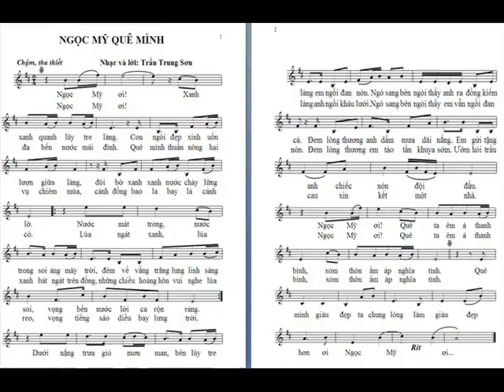Bài hát Ngọc Mỹ Quê Mình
Bài hát: Ngọc Mỹ Quê Mình (Cập nhật)
Sáng tác: Trần Trung Sơn
Phối khí: Ngọc Anh
Ca sỹ: Minh Tuyên , Diệp Anh

Đây là video được đăng tải trên kênh của Page Quốc Oai Quê Tôi trên Facebook.
Chúng tôi hi vọng rằng các bạn sẽ luôn ủng hộ chúng tôi.